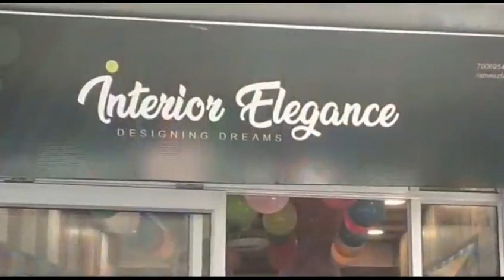Residents Of Sheikh Mohalla Hajibal Tangmarg Protested Against R&B Department